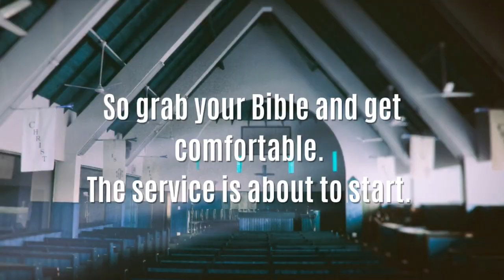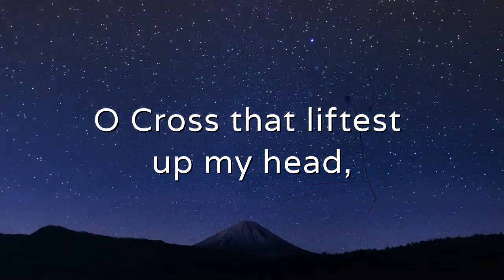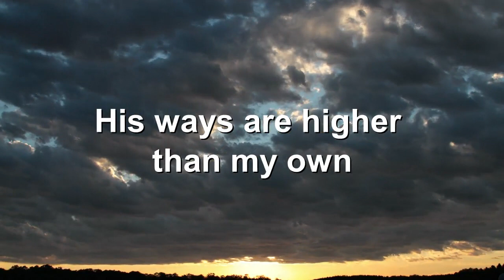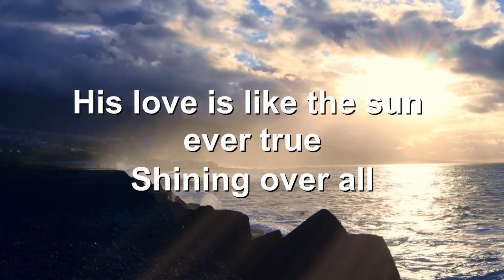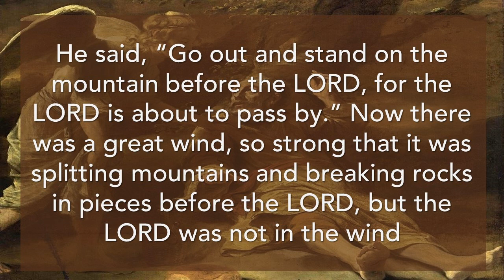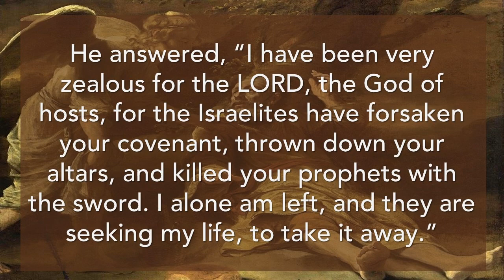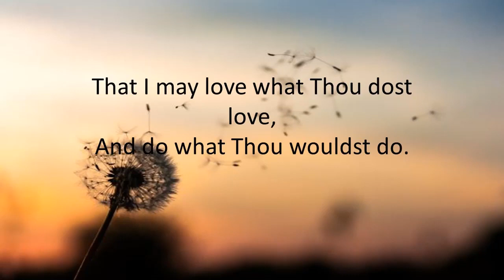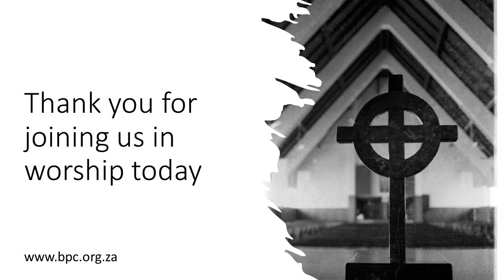Wanhoop - Sunday 20 August 2023. The Rev John Comninos